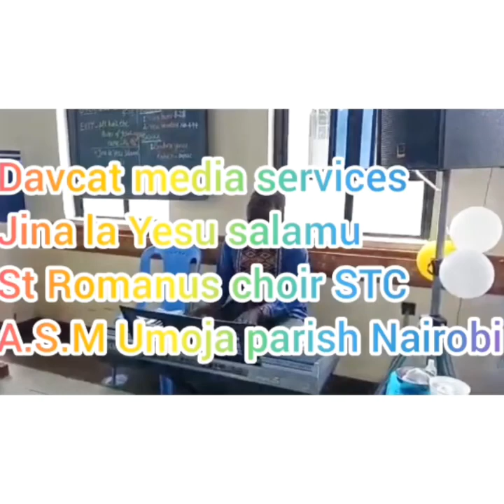Jina la Yesu salamu (Tradition) performed by St Romanus choir